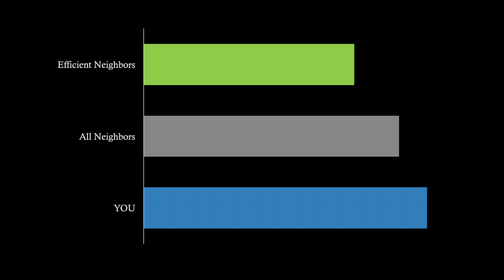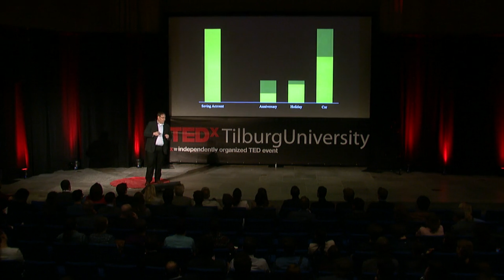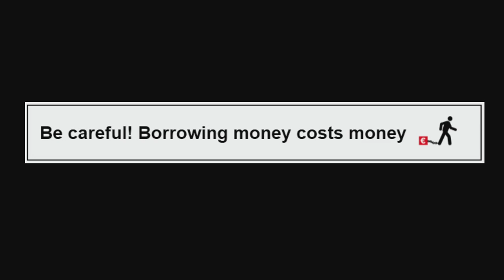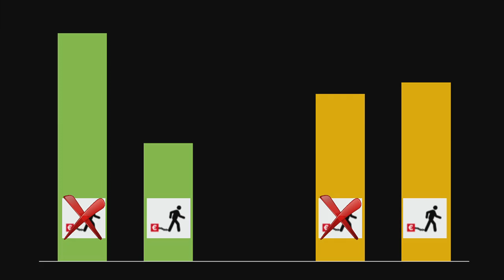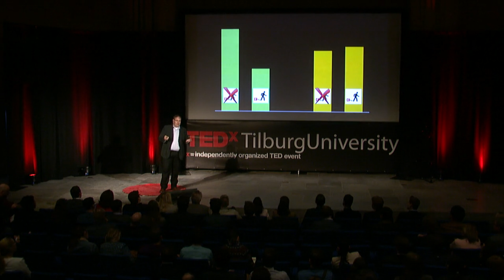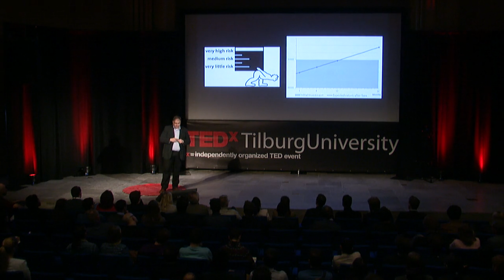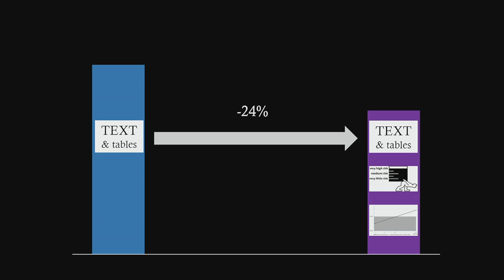Nudging Financial Decisions | Peter de Goeij | TEDxTilburgUniversity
According to Peter, savings and investments can be influenced by making use of nudges. These nudges can change our behavior and can possibly even help us to make the right financial decisions.

Recorded by: HV Solution
Lamp designed by: Freepik

Peter de Goeij (1972) is an Associate Professor of Finance at Tilburg University. He teaches the introductory finance course of the Business Economics and the Economics & Business Economics bachelor programs plus the Investment Analysis course in the master phase of the Finance program. Peter has conducted research on how finanicial analysts form their opinion whether or not to invest in a company and whether gender differences exist. Currently, he is conducting research on how people make their decision when they are faced with different communication outlets. He has conducted surveys and is currently developing experiments, also among his own students, to answer this question.